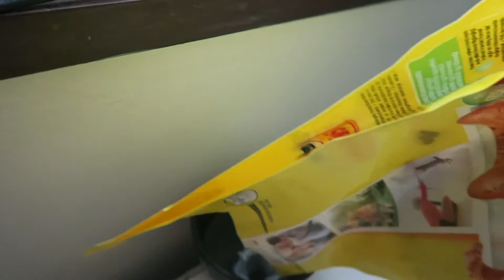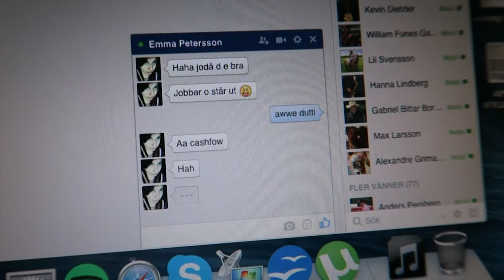IM GOING TO TEXAS | ANNOUNCEMENT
[27/7/2015 DAY 45] IM GOING TO TEXAS | ANNOUNCEMENT